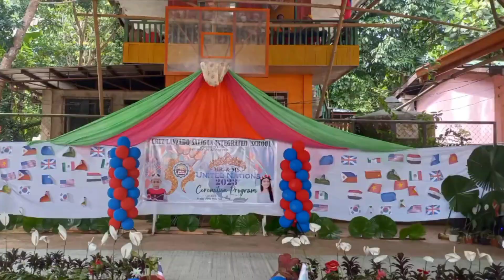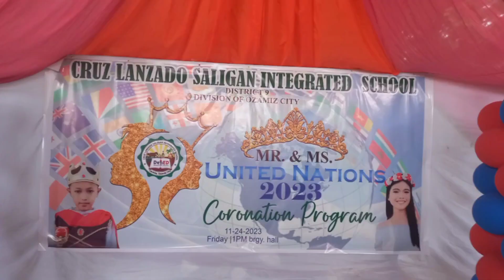UNITED NATIONS IN OUR SCHOOL 2023